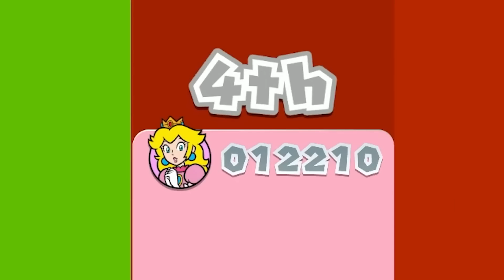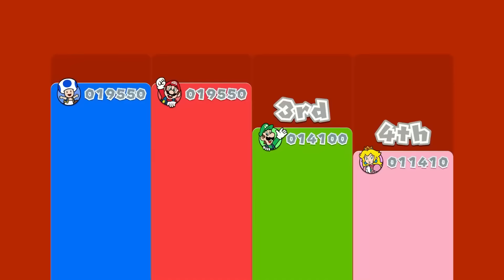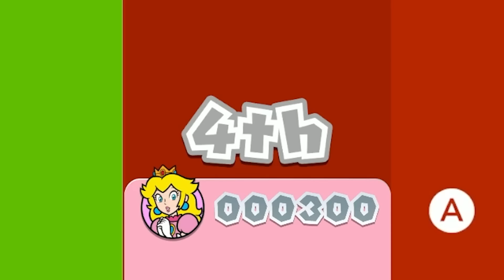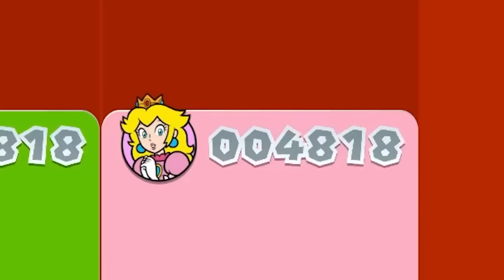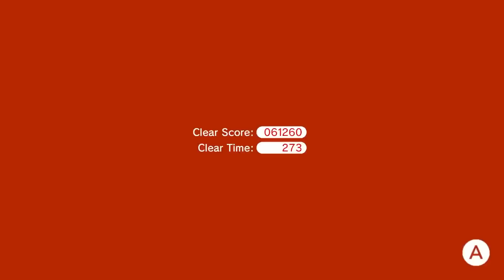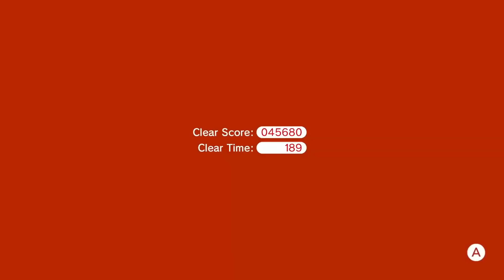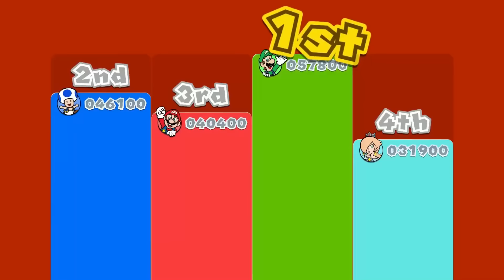Super Mario 3D World: The Complete Series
We played through all of Super Mario 3D World and Champion's Road. No regrets.